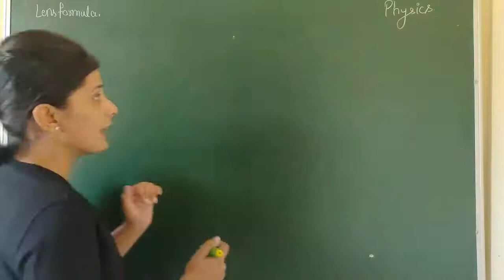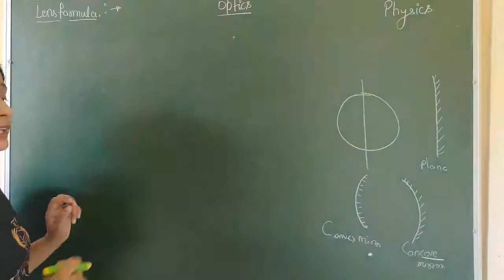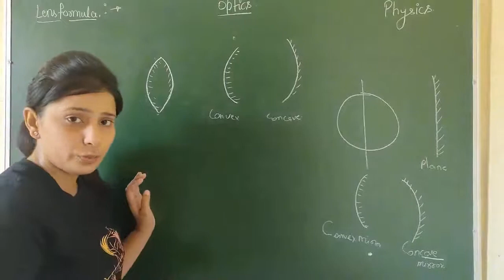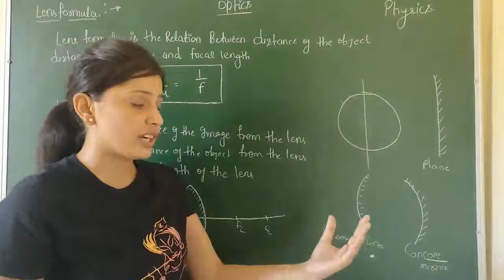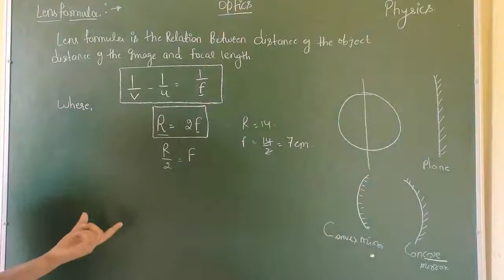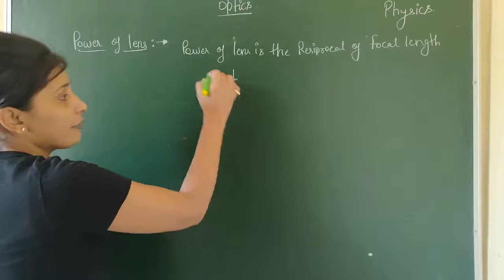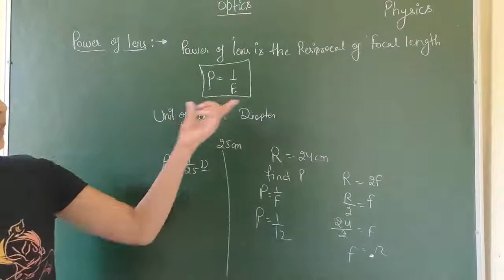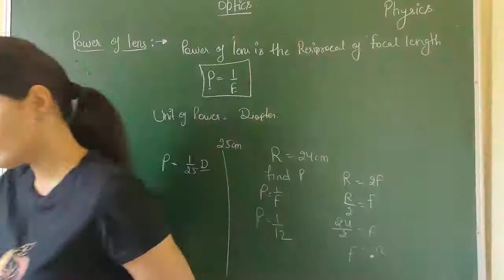Polytechnic 2nd semester physics | Optics | Class 3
Hello Friends !! This video " Polytechnic 2nd semester physics | Optics | Class 3 " contains knowledge about                                    . The practical examples also used to explain all the concepts properly. I hope you will like the video.